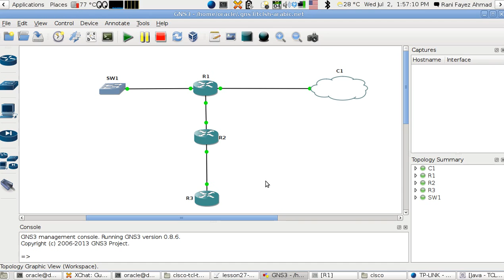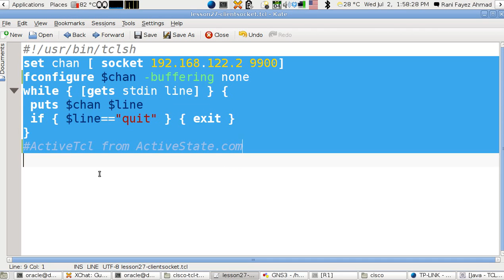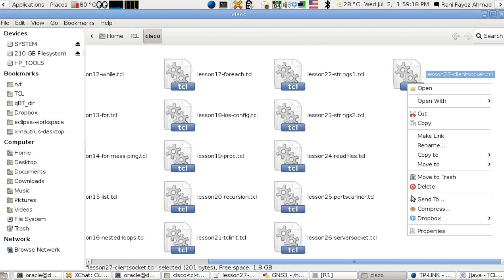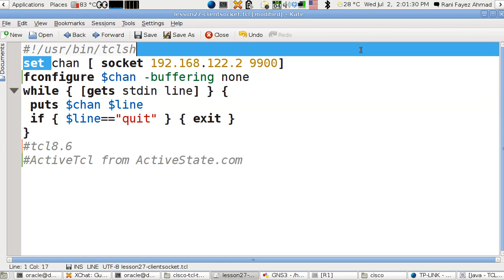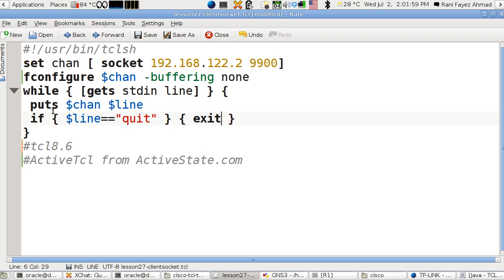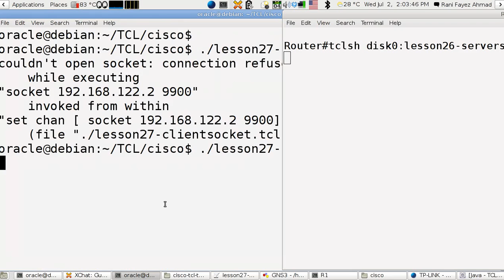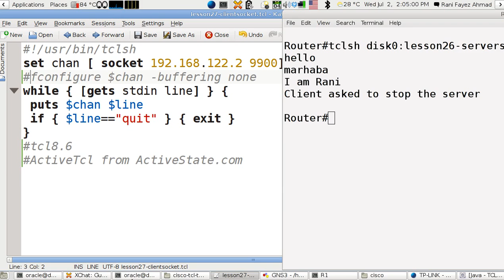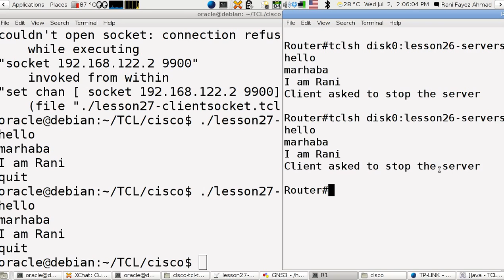Tcl/Cisco Lesson 27: Client Socket (Arabic Version)